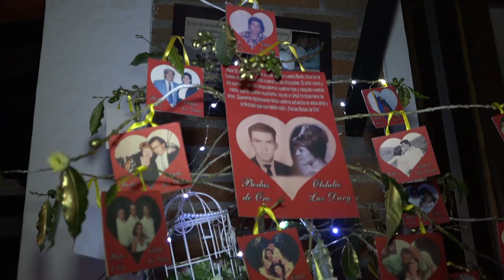Bodas de Oro Luz Dary + Obdulio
Bodas de Oro de Luz Dary Salazar de Pinilla y Obdulio Pinilla realizado el 30 de diciembre de 2016.

Trabajo Realizado por imagenvideo celular 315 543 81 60

Camara 1. Jorge Hernán Arcila Aristizábal
Camara 2. Jorge Hernán Arcila Alzate Nikon
Cámara 3. Martha Isabel Alzate Sony
Fotografia. Jorge Hernán Arcila A.
Edición Jorge Hernán Arcila A.

Música       "Javier solis te amare toda la[Mp3xd.tv]"
Categoría  Música